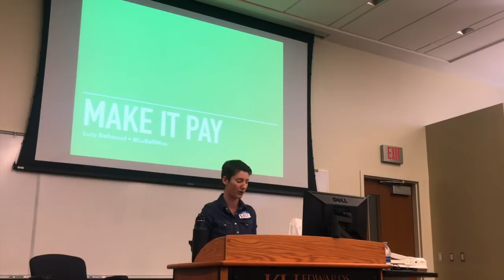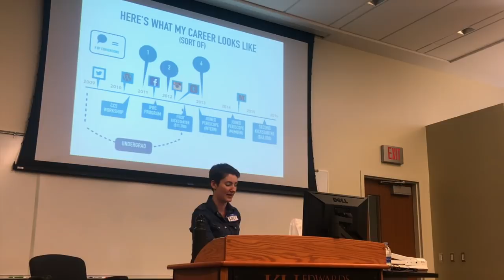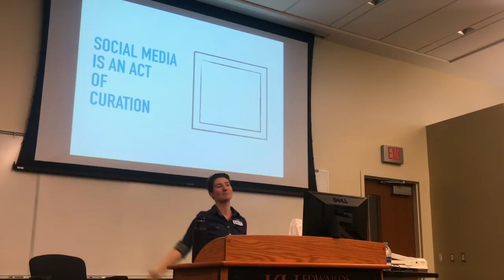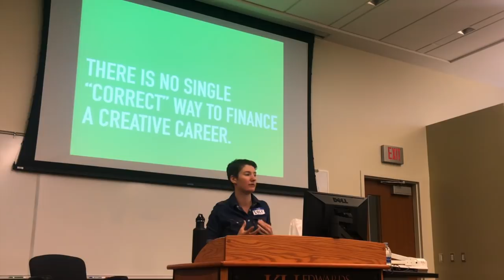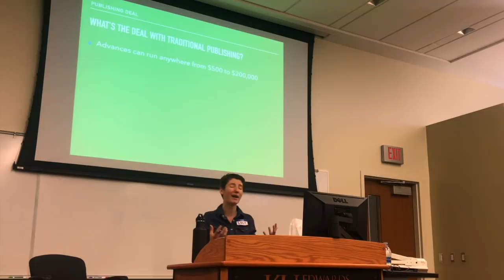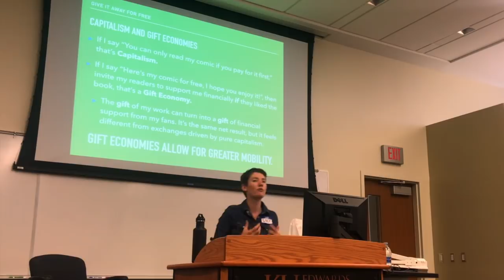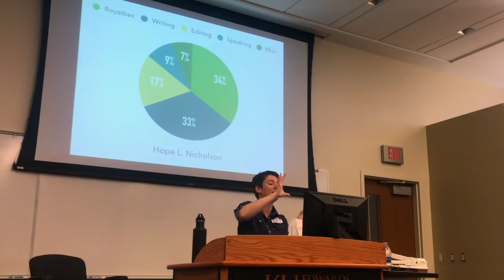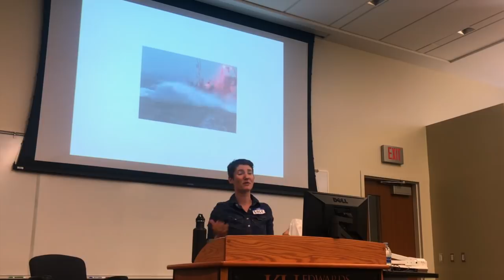Make It Pay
Cartoonist Lucy Bellwood gives a candid lecture about financing creative careers for the SCBWI's 2019 Graphic Novel Day in Kansas City, Missouri.